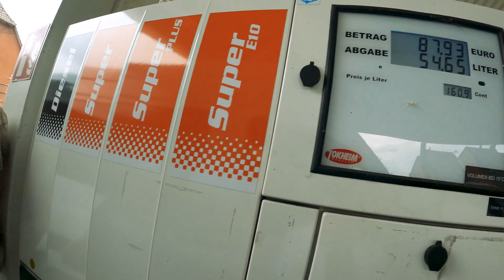WoodVLOG #53 - Start in die Festivalsaison [Rock Da See Festival in Salzgitter]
Die Festival-Saison ist eröffnet! Zum Start waren wir bei wunderschönem Ambiente in Salzgitter und haben bei Sonnenuntergang auf dem Rock Da See Festival gespielt. Wir nehmen Euch mit hinter die Kulissen und zeigen, was alles so um die Show herum dort passiert, welche Anreiseschwierigkeiten wir hatten und natürlich gibt es auch Eindrücke von der Show selbst.
Viel Spaß mit WoodVLOG #53!

NEXT SHOWS
15.06. - Stadtfest Döbeln
21.06. - Woodyval, Sendenhorst (Acoustic)
28.06. - TBA
29.06. - On the Rocks, Unna
05.07. - Festival Holledau, Unterempfenbach
19.07. - Rock am Hinkelhof, Schlüchtern
31.07. - Mühlheim a. d. R. (Support für The Deadnotes)
31.08. - Rock am Scheelbach, Lindlar
06.09. - Stadtfest Unna
21.09. - TBA
11./12.10. - TBA
18.10. - TBA
19.10. - Hannover (w/ GODOTS)

Wenn ihr uns einen Gefallen tun wollt, abonniert diesen Kanal, gebt dem Video ein Like und einen Kommentar und freut euch auf viel lustigen Behind the Scenes Content sowie neue Musik- und Livevideos.

x. Woodship

Joined dem Woodship WhatsApp Channel, um keine News zu verpassen

Songs im WoodVLOG:
Woodship - Enemy
Woodship - Mars
Woodship - Moon